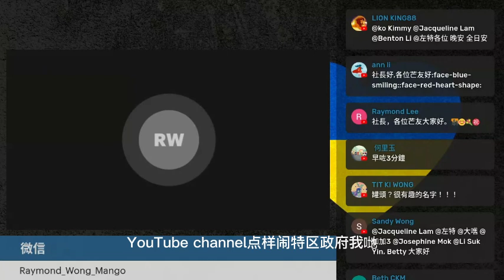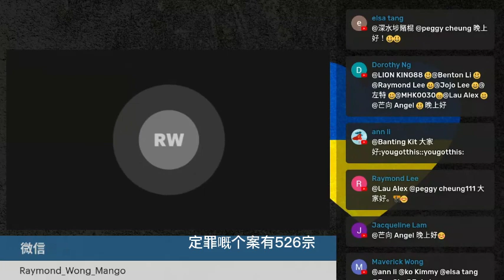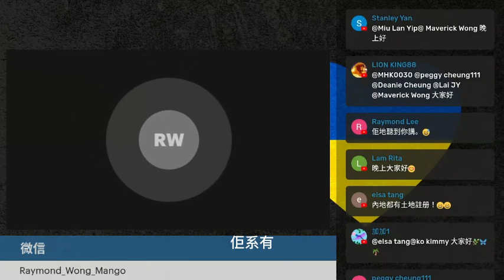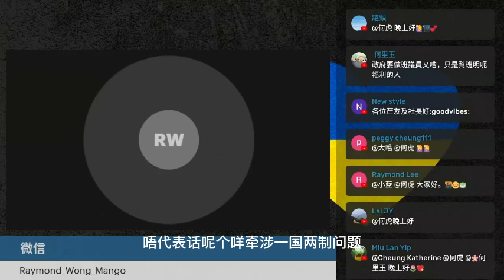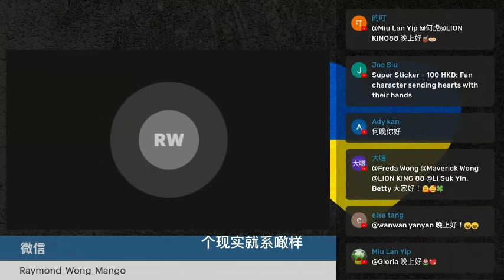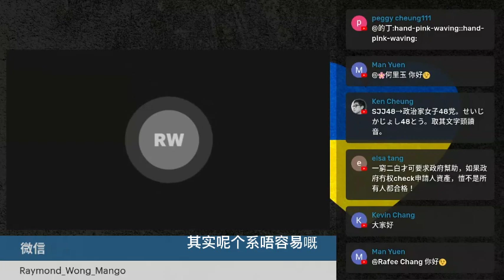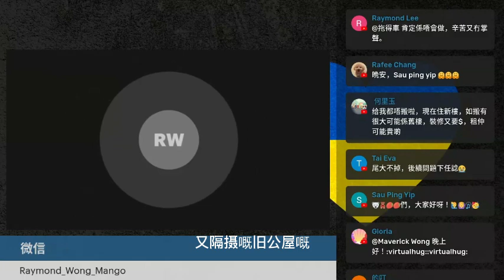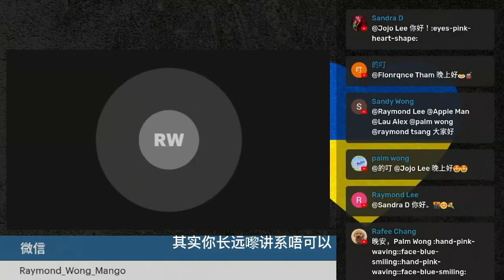20230316G 2800公屋戶瞞報資產，得10單判監！謝偉俊：「香港呢片天，係咪天無眼？」小白熊：「放眼立法會四周，你應該知道香港天無眼！」